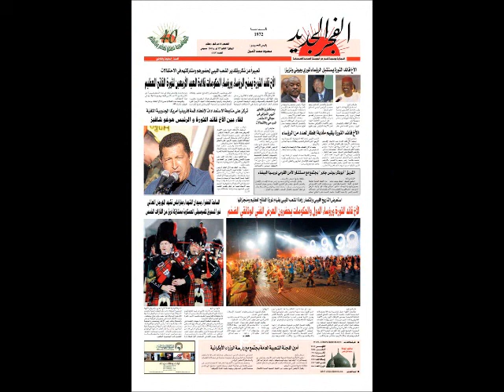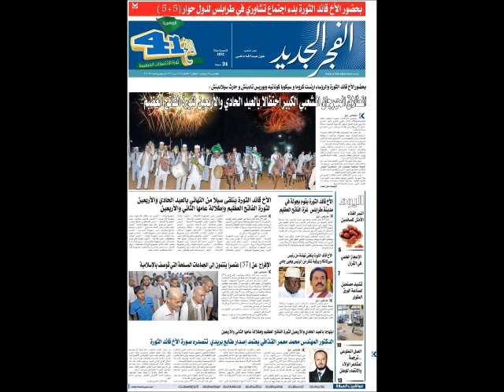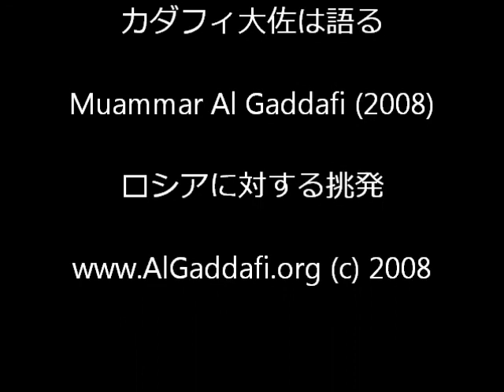Al Gaddafi - ロシアに対する挑発 - カダフィ大佐アルが話す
2008 ::::: ロシアに対する挑発
東方拡大に向けて前進する欧州諸国はロシアを標的にしており、西欧列強はその軍事力の矛先をロシアに向けている。

19世紀初頭、ナポレオンは、石炭、鉄鉱石、石油、天然ガス、金など潤沢な資源を目的としたロシア遠征中、多くの欧州諸国を侵略した。 第二次世界大戦では、ヒトラーが同様に大軍でロシアに侵攻した。

現在、ナポレオンとヒトラーのロシア遠征の足跡をたどるのはNATOである。NATOは、ソ連崩壊後に空虚化したロシアを搾取しようとしているのだ。西欧列強はソ連率いる東欧ブロックを打破、冷戦の勝利を宣言し、ソ連の敗北と崩壊を歴史的業績と見なした。ロシア近傍の旧社会主義諸国の大半を加盟させた後、ロシア完全包囲を目的として、中央アジア、黒海、バルト海沿岸の旧ソ連諸国を獲得することにも躍起になっている。全方面からロシア包囲網を構築しようとするこの動きを、ロシアは危険な挑発行為と見なしている。それは確かな真実だ。ユーゴスラビアの内部崩壊と解体によって、NATOは対ロ包囲網というパズルの欠けたピースを手にした。しかし、古代および近代の歴史が、ロシアは簡単に包囲、解体、打倒できる国ではないことを証明している。

ロシアは、16000発の核弾頭という世界一の核兵器保有量を有している。ロシアが独自で保有するサイロ、潜水艦、戦略爆撃機から、これら核兵器を発射することが可能だ。ICBM、戦略爆撃機、原子力潜水艦という戦略核の3本柱を持つため、ロシア軍に欠如する訓練、可動性、ロジスティック面も補完できる。

世界平和への強い関心を進展させるべく、二つの世界大戦とは異なり、人類の崩壊と絶滅の危険性をも内包する新たな政策を容認しないよう呼びかける。ロシアへの挑発および同国を包囲しようとする試みは、無意味な全面核戦争勃発の危険性を生みだす。米国が、捏造された情報、稚拙な分析、近視的で利己的な見解に基づく政策決定を頻繁に行っている事実を考慮すれば、この脅威が実質的であることが理解できよう。西側諸国がコソボ独立を強力に支援したとき、アブハジアと南オセチアの独立要請といった波及効果を予測していたであろうか？CIAの機嫌取りをする全世界の諜報員からもたらされた未確認または捏造された情報の分析に基づき、米国がイラク開戦に踏み切ったことは認識されているだろうか？

ソ連崩壊および冷戦終焉後もNATOが存続し、拡大を続ける動機はただ一つ。ロシアと残る世界を支配することだ。

その他諸国と同様に、米国は自衛権を有している。米国の広大な領土を囲むのは、東に大西洋、西に太平洋、北に北極海、南に米国安保の脅威とはなりえない脆弱国。これら全ての要素が相まって、米国は、旧大陸の紛争や政治的野心から逃れた移民や難民にとっての絶好の避難場所となった。米国は普遍的な強国であり、世界各国の人々がその形成と繁栄に貢献してきた。この伝統の見返りとして、同国は国連および安全保障理事会の牽引役に相応しいだろう。しかし、世界中で勃発する紛争のすべてに関与し続ける米国の姿勢は、世界平和、安全、安定にとって大きな脅威となる。

米国は、1823年にジェームズ・モンロー大統領が採択した、「米国はヨーロッパ大陸に干渉せず、ヨーロッパはアメリカ大陸の独立国家の政治に干渉しない」とする、モンロー主義に立ち戻る必要がある。世界中に内政不干渉を波及させるため、本宣言を伝播させなければならない。